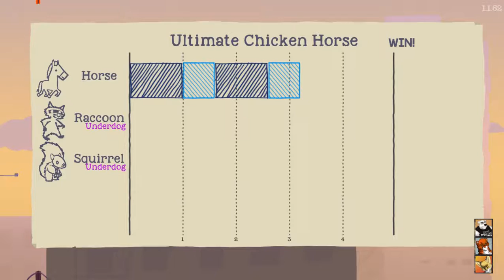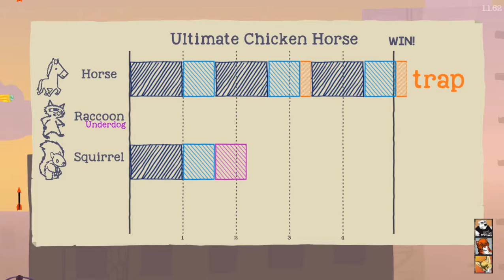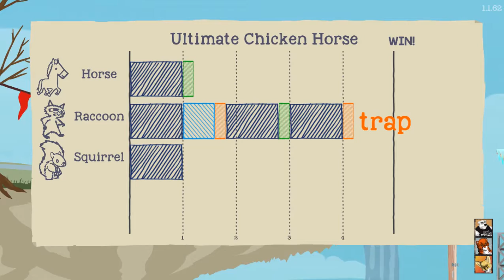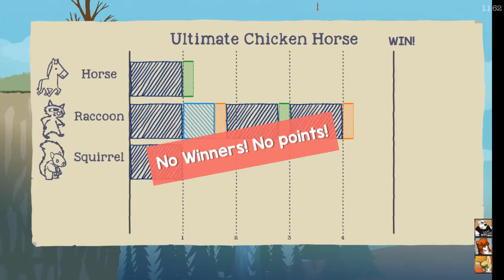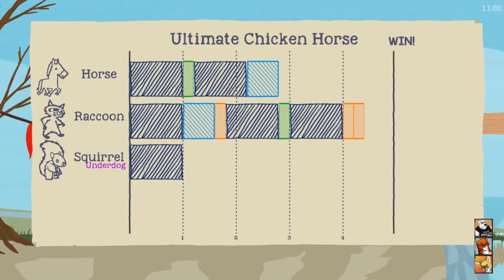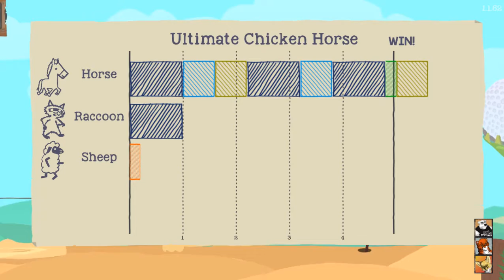Co-op-ta-thon 2: hibbidy jibbidy bugaloo - Aug 20th #6 (Ultimate Chicken Horse)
Ultimate!